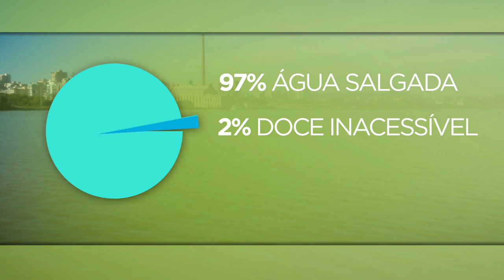Dia Mundial da Água alerta para a importância da preservação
O Dia Mundial da Água foi criado pela ONU para alertar a população sobre a importância da sua preservação para a sobrevivência de todos os ecossistemas.